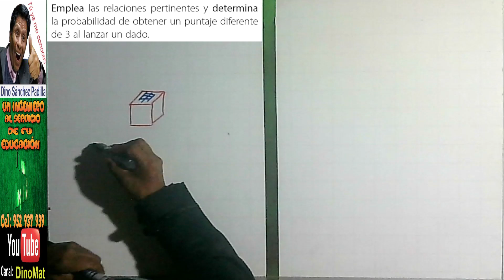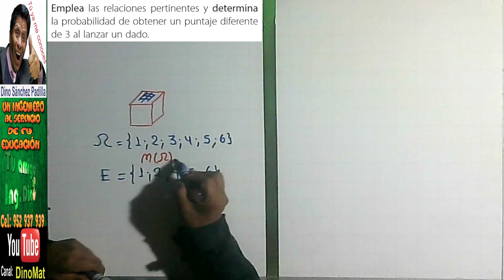PROBABILIDADES 18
PROBLEMA RESUELTO